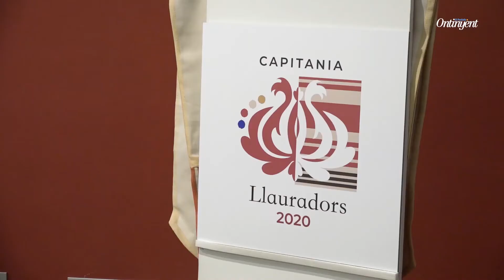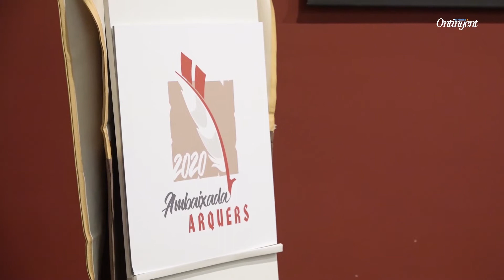Presentació Logos Càrrecs 2020 Ontinyent